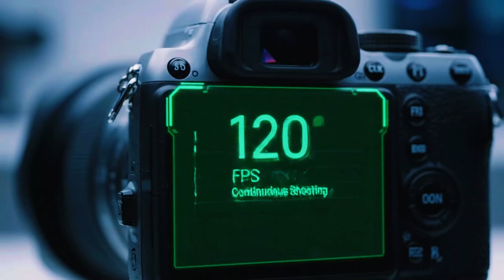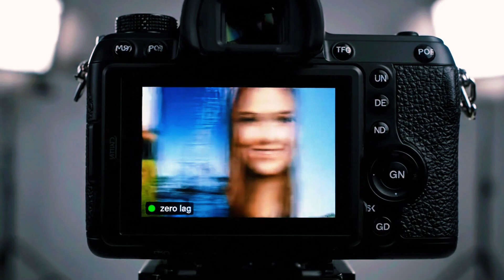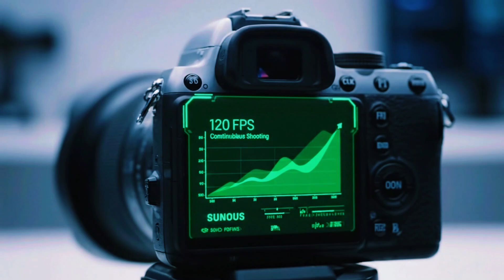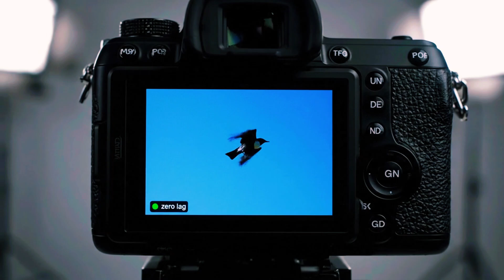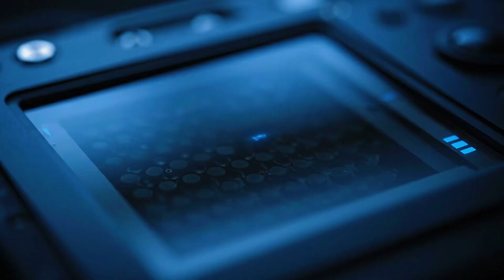Nikon Z9 II Leaks: The Most Powerful Mirrorless Yet?